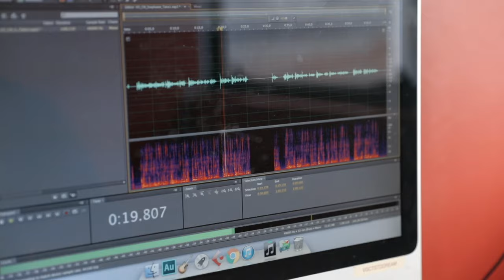Study Video and Photography at IIE-Vega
When life is your lens, don’t settle.